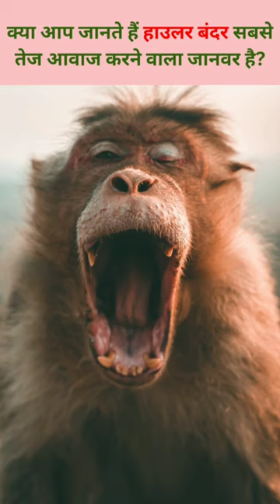The loudest animal on earth : Howler Monkey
Discover the incredible vocal powers of the howler monkey, whose booming call is the loudest of any animal and can be heard from upto 5 km away.